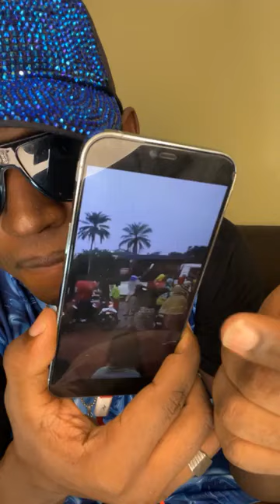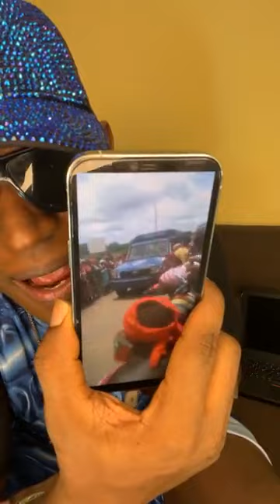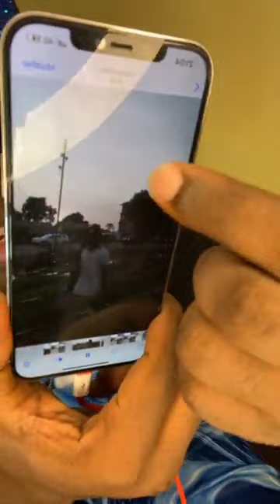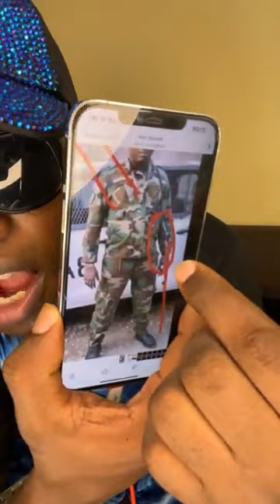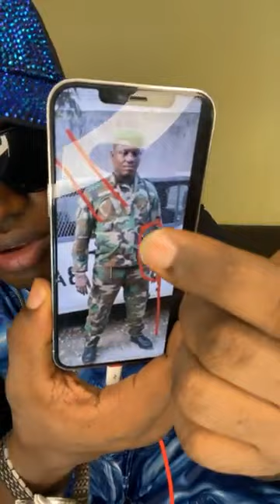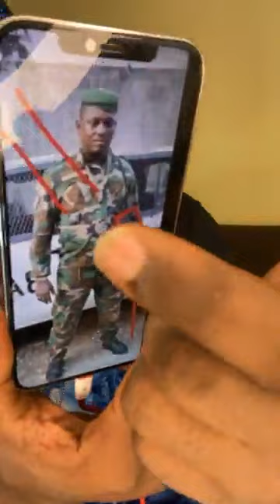Paikoun Saré / Direct du 02/09/ 2021....